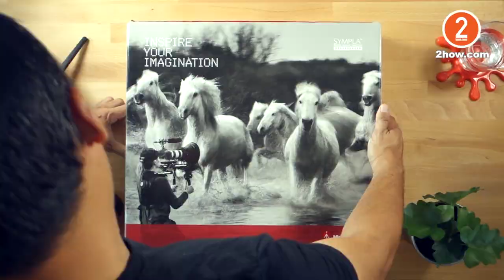แนะนำ Manfrotto Lightweight Shoulder RIG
Manfrotto Lightweight Shoulder RIG